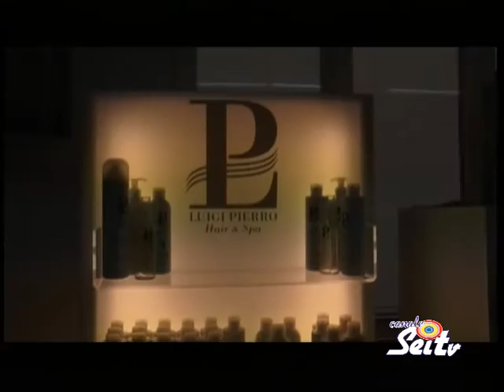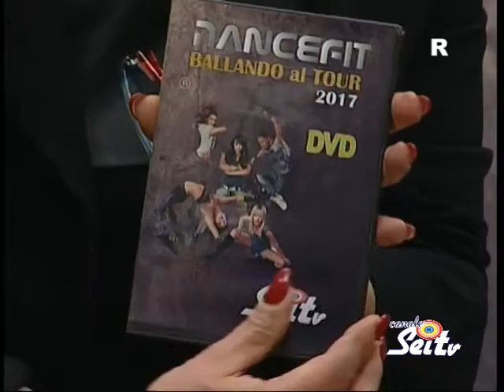DANCEFIT BALLANDO AL TOUR 16 02 2017